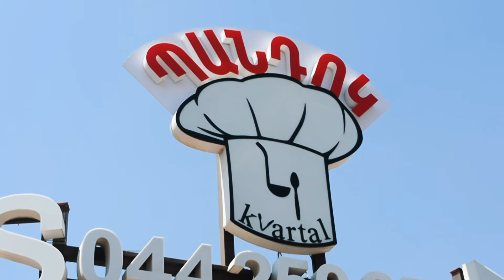Կվարտալ Food Court